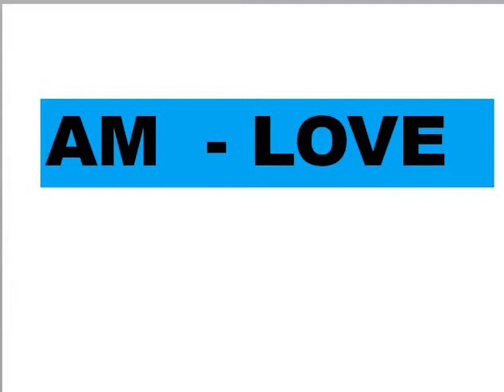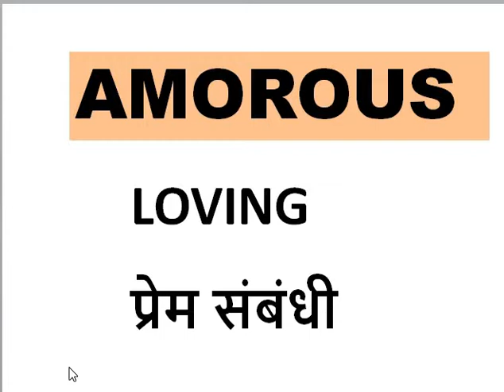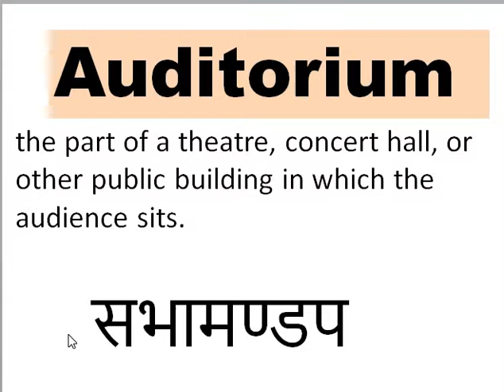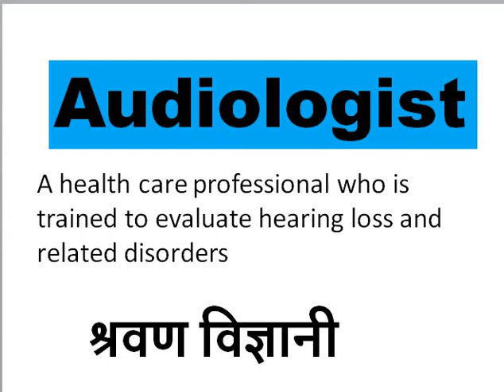BEST WAY TO LEARN VOCABULARY || WITH ROOTS WORDS || WITH ENGLISH AND HINDI MEANING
THIS VIDEO IS ABOUT HOW TO LEARN VOCABULARY WITH ITS ROOTS WORDS, WHERE TO USE THAT WORD AND WITH ITS HINDI AND ENGLISH MEANING.